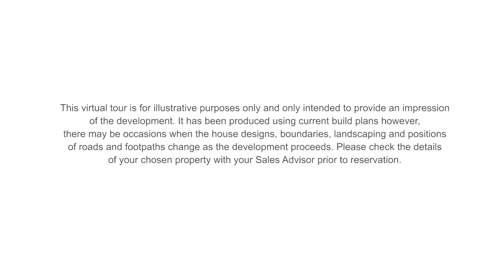Canalside @ Wichelstowe (David Wilson South West)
A development flythrough of Canalside @ Wichelstowe